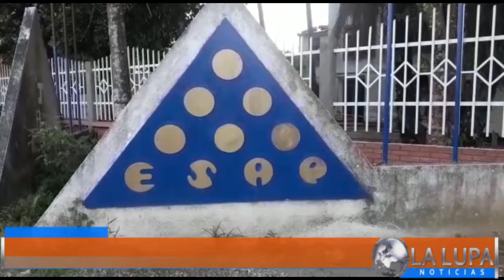ESAP ABRIÓ CONVOCATORIA EN LA CARRERA FRONTERA E INTERNACIONALES